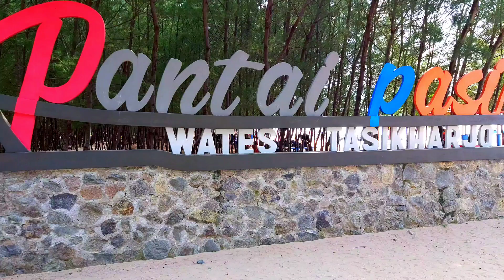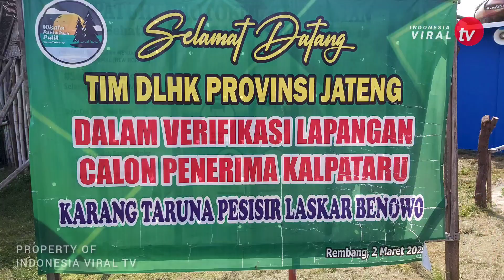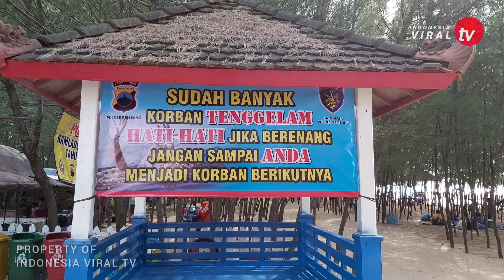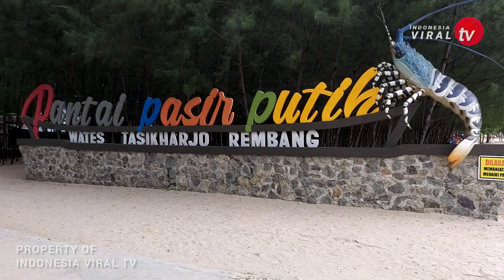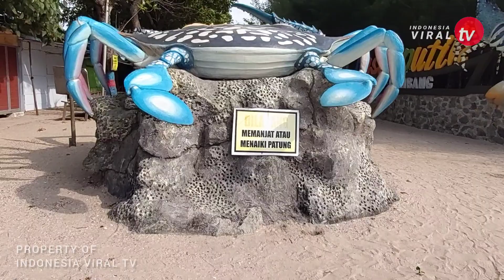PANTAI PASIR PUTIH WATES REMBANG TERBARU 2022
pantai wates
pantai wates rembang
pantai wates rembang terbaru
pantai wates rembang 2022
pantai pasir putih
pantai pasir putih wates
pantai pasir putih tasikharjo rembang
pantai pasir putih tasikharjo wates
pantai pasir putih wates rembang
pantai pasir putih wates rembang terbaru
pantai pasir putih wates resmbang 2022
wisata rembang
wisata rembang terbaru
wisata rembang 2022
wisata rembang 2021
pantai karang jahe
pantai karang jahe rembang
pantai karang jahe rembang 2022
pantai karang jahe terbaru
pantai karang jahe 2022
tiket masuk pantai karang jahe
tiket masuk pantai wates